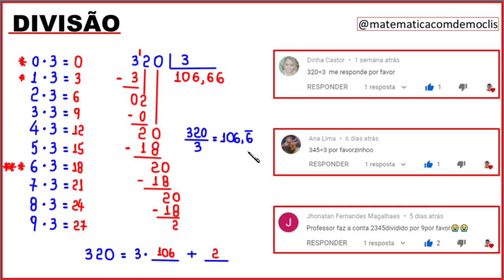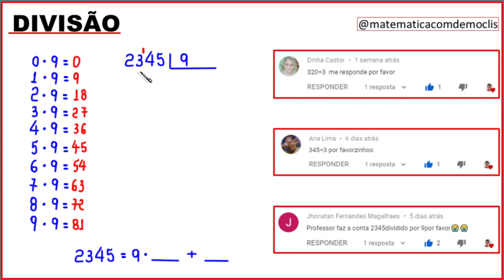DIVISÃO - ATENDENDO PEDIDOS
Neste vídeo, apresento três divisões atendendo pedidos.